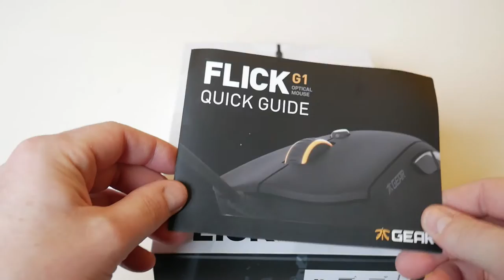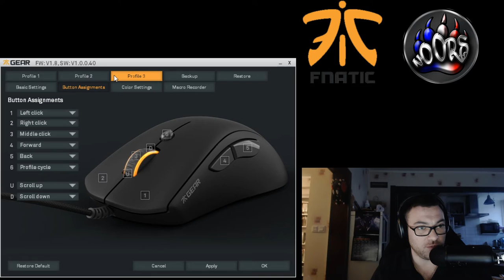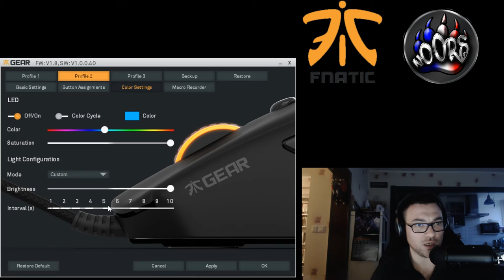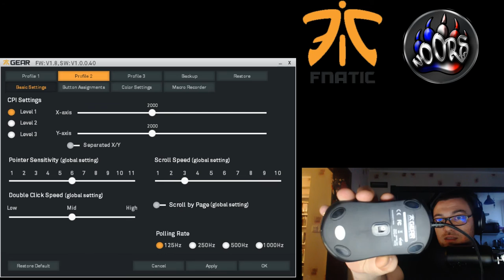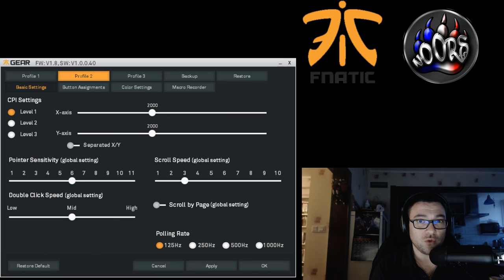review Fnatic Flick G1 Gaming Mouse